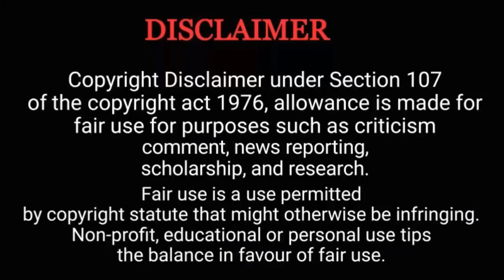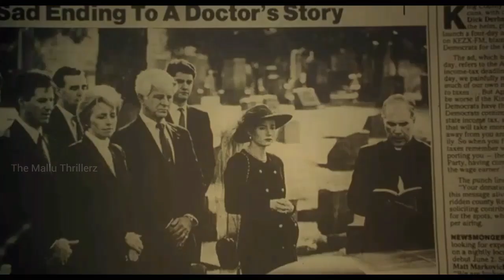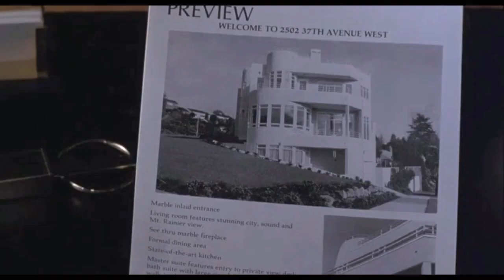Hand That Rocks Cradle Full Movie Malayalam Explanation | Movie Explain Malayalam | Mallu Explainer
Full movie malayalam explanation | Movie explanation malayalam | The mallu thrillerz | Mallu explainer | Movie review Malayalam | Movie stellar | Horror movie Malayalam Explanation | Oru Kadha sollattuma |

We make this videos with the intention of educating others in a motivational and inspirational form. Our understanding is that it is in correlation to Fair Right Use, however given that it is open to interpretation, if any owners of the content clip would like us to remove the video we have no problem with that and will do so as fast as possible.

The people who want to delete the footage (if used one) instead of give as a copyright strike if you can contact us in mail  i will remove the content immediately